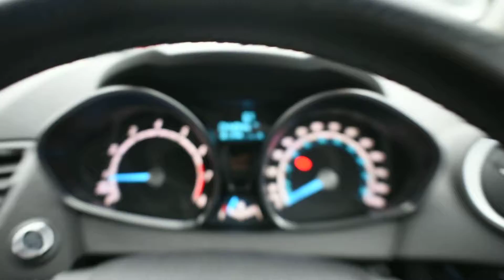Ford Fiesta 1.0 Ecoboost 125PS Titanium 5dr - MM64TVD